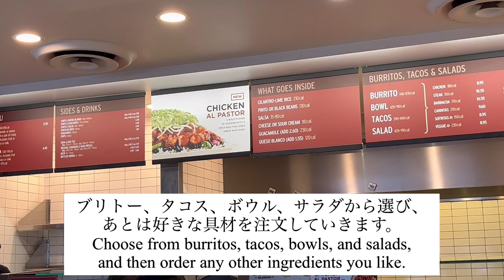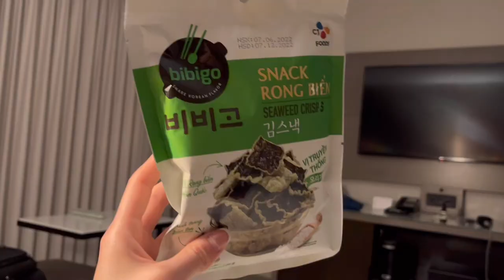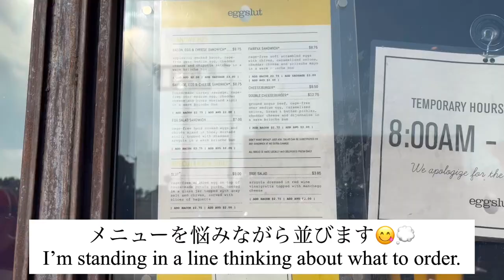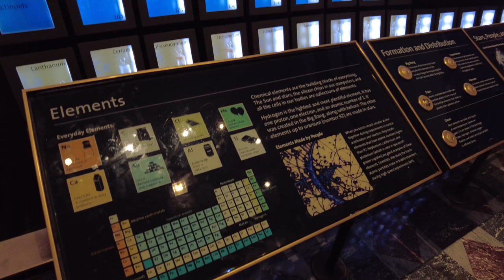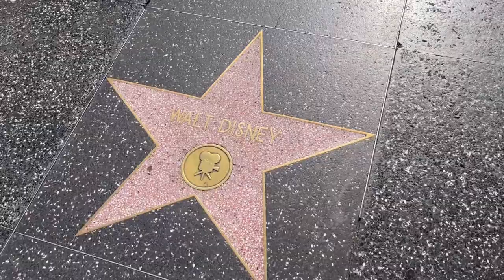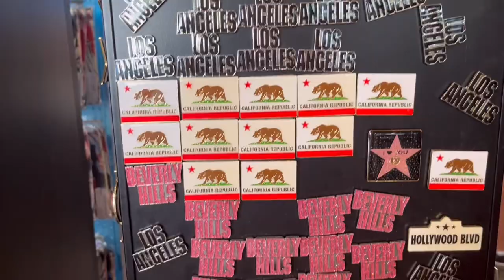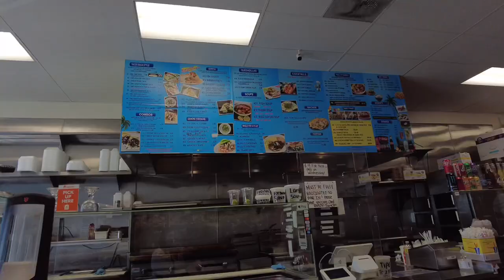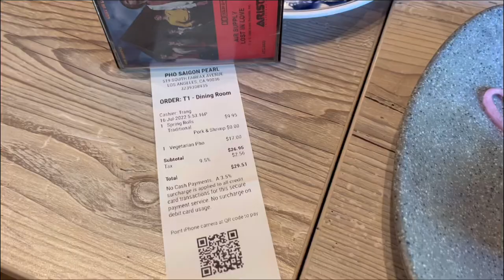Sub【🇺🇸アメリカ Vlog】ロサンゼルス旅行 | アメリカ一人旅 | 客室乗務員の忙しいステイ先 | 승무원vlog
本日はアメリカのロサンゼルスを観光した日の動画です。見どころが多過ぎて全然一日では足りなかったです。そして最近のアメリカは本当に物価が高くて辛いです😭
今回も一緒に旅行した気分になって観ていただけたら幸いです😊